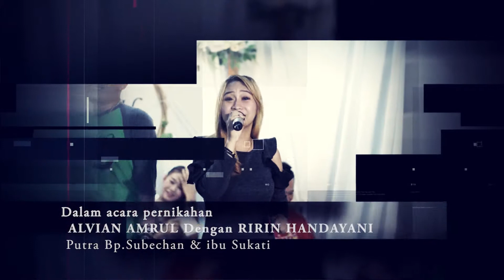SANIA MUSIK LIVE PANJANG - Satu hati sampai mati Salma novita